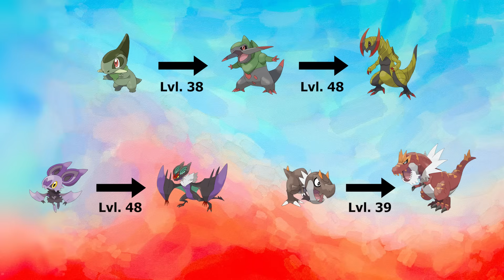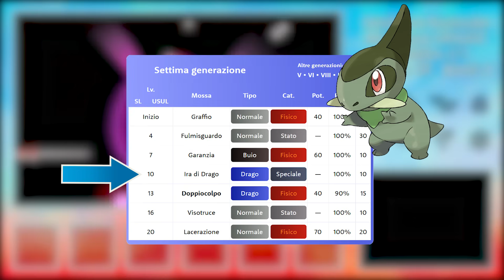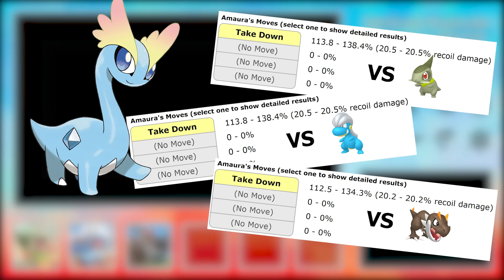Pokémon Y Hardcore Nuzlocke ITA - DRAGO Monotype!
Dreghonz! 🐲

Regole:
1. Se un pokemon va ko va immediatamente messo nel box per sempre oppure liberato.
2. Si può catturare solamente un pokemon per ogni percorso/area del gioco e deve essere necessariamente il primo pokemon di tipo DRAGO che si incontra.
PS: vale solamente il primo incontro con un pokemon di una specie non ancora catturata.
PPS: vale la cattura di un pokemon NON di tipo drago che però diventerà di questo tipo in evoluzioni future. In questo caso il pokemon non potrà essere usato finchè non avrà acquisito quel tipo.
3. Tutti i pokemon devono essere soprannominati
4. Non è consentito usare strumenti in battaglia dalla borsa (ad eccezione per le pokeball per le catture).
5. Il livello della squadra è limitato al livello del pokemon più forte del prossimo capopalestra. Questo vale fino al momento in cui inizia la battaglia, se il pokemon sfora il level cap durante la lotta è ok (il level cap alla lega è calibrato in base all'ultimo super4, se i pokemon overlivellano durante quelle battaglie sono comunque utilizzabili fino al campione compreso).
6. Si gioca con lo stile di battaglia fisso.
7. Non è consentito usare megaevoluzioni.
8. Le mosse di set-up (dragodanza, calmamente, danzaspada ecc...) sono VIETATE!
9. Il Super Allenamento Virtuale non è consentito.